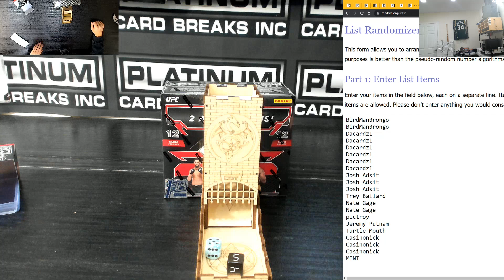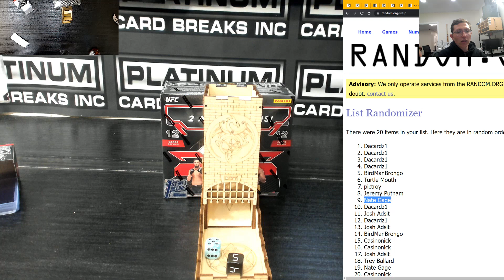2023 Prizm UFC FOTL MINI ONLY #1